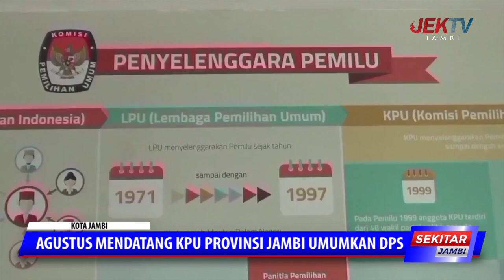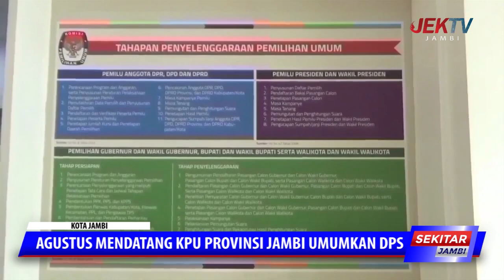AGUSTUS MENDATANG KPU PROVINSI JAMBI UMUMKAN DPS